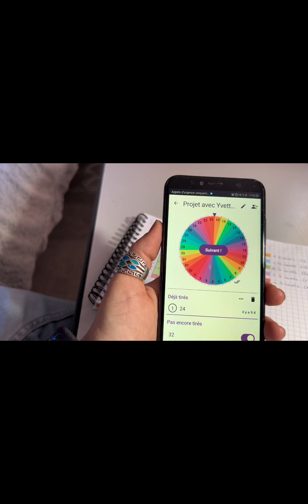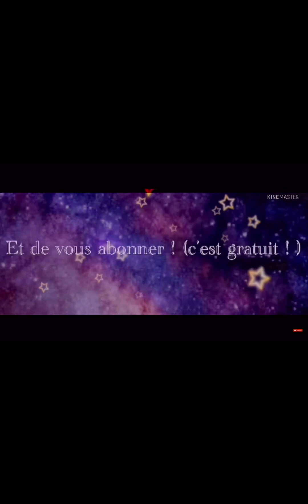Duo avec Yvette.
Code de réduction de 6 % : Alex6OFF
Nombre d'utilisations : illimité
Période de validité : valable pour toujours

Pas de partenariat juste ami:

Romain CARTIER
CRÉA LOISIRS

Partenariat:

Partenariat PAINTBYNUMBERDAY : Code de réduction de 6 % : Alex6OFF
Partenariat VIP CROSS STICH : Alex05
Partenariat New day craft : Alexet10

Mon Instagram : alexandrapassiondudp

Mon Vinted : Jelo38780